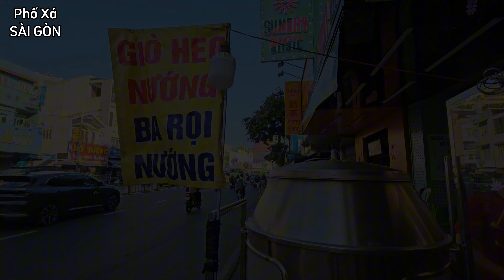Ngon không cưỡng nổi 25kg CHÂN HEO NƯỚNG, BA RỌI QUẢNG ĐÔNG giòn tan của chàng trai trẻ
Quán ở địa chỉ 208 DƯƠNG BÁ TRẠC, Q8
Bán từ 16g đến hết.

Kênh về Sài Gòn, Phố Xá SÀI GÒN đồng hành cùng bạn tìm địa điểm ăn uống tốt nhất, chân thành cảm ơn mọi người đã ủng hộ mình!

▶ PHỐ XÁ SÀI GÒN cũng mong nhận được sự giới thiệu thông tin, giới thiệu nhân vật, sự kiện từ quý khán giả, để mình có thêm nội dung, làm các video tốt hơn.
📌 Facebook: Phố Xá SÀI GÒN.

▶ Trong video luôn có đầy đủ các thông tin: địa chỉ nơi quay, số điện thoại nhân vật (nếu có), giá cả các món ăn…Bạn hãy xem và để tâm sẽ thấy đầy đủ các thông tin cần thiết nhé.

© Bản quyền thuộc về BÁO PHỐ XÁ SÀI GÒN, vui lòng không reup dưới mọi hình thức
© Copyright by PHỐ XÁ SÀI GÒN - Do not Reup, thank you!